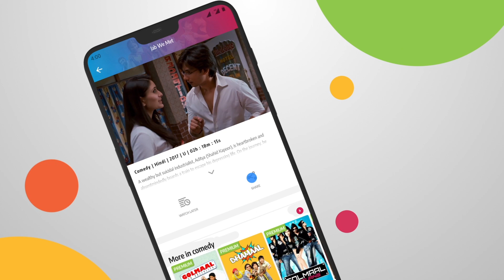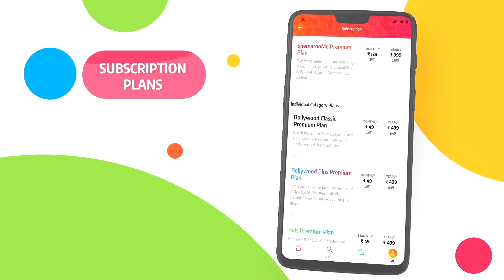ShemarooMe App - BOLLYWOOD | GUJARATI | DEVOTION | PUNJABI | KIDS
Introducing ShemarooMe App, a destination for asli fans.
BOLLYWOOD | GUJARATI | DEVOTION | PUNJABI | KIDS